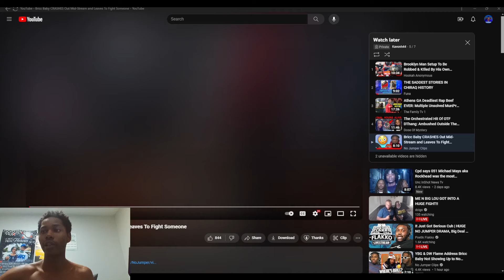Bricc Baby Crashed Out Live 😂😂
Thank You For All The Support If You Wanna Support Me Farther Click That Link To Become A Member For Only 2$🩵🙏